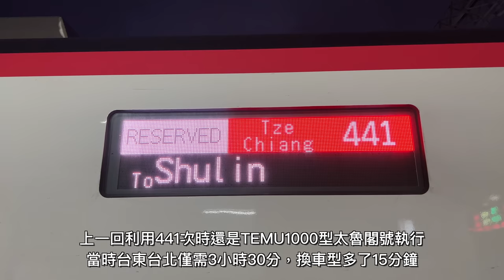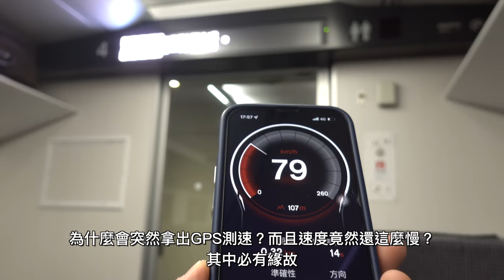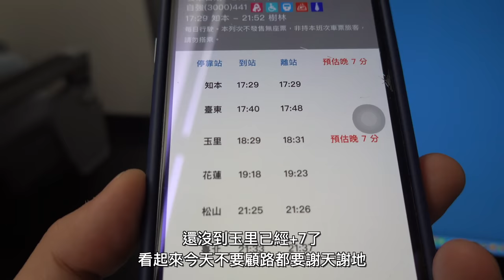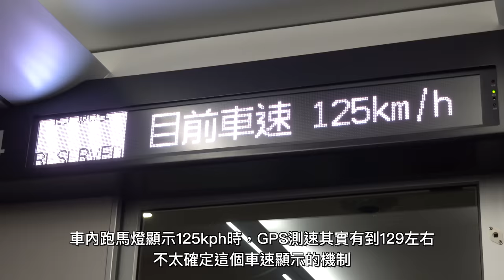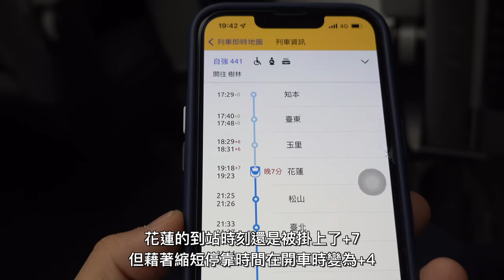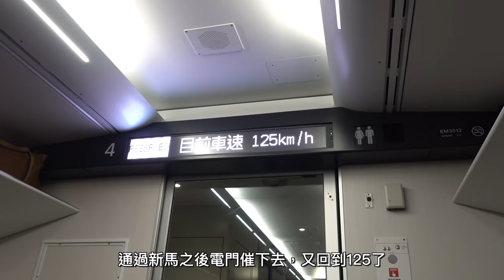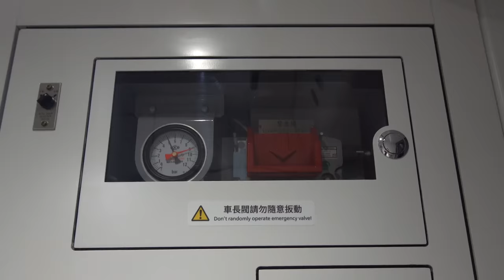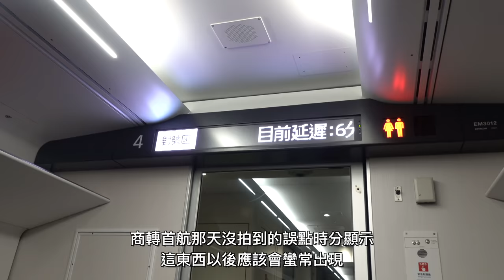【改朝換代】東部最速傳說換新車跑之後？以時間換空間的超划算交易，台鐵王牌嶄新風貌 EMU3000型新自強441次 台東-台北 經濟艙 搭乘記錄 | 20220113